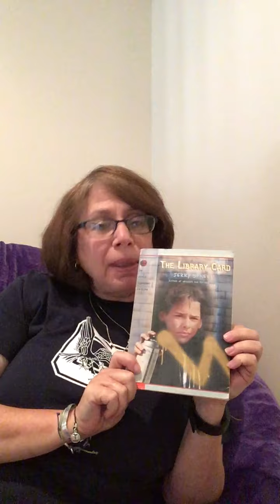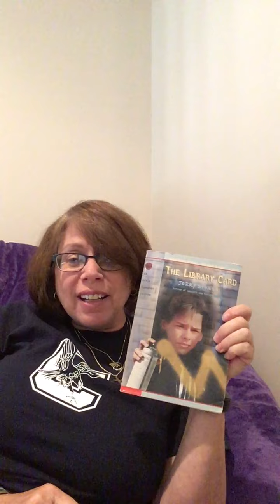First Chapter Friday: Ciurlik #2